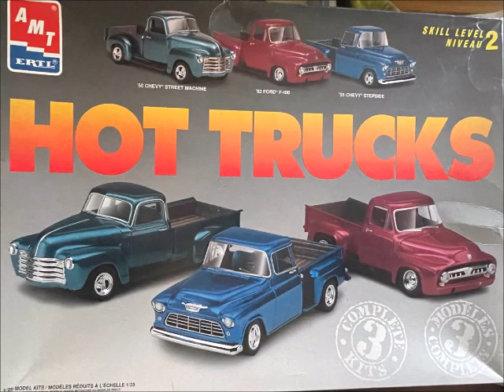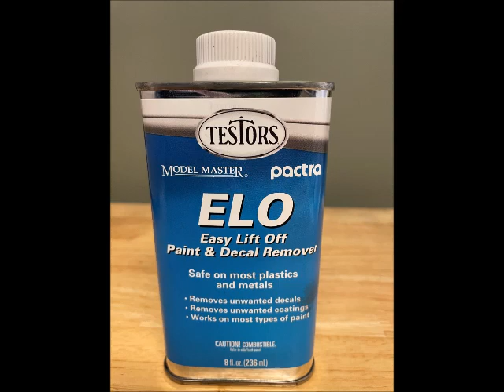AMT 50 CHEVY STEPSIDE STREET MACHINE A FORGOTTEN BUILD STARTED YRS AGO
AMT 50 CHEVY STEPSIDE STREET MACHINE A FORGOTTEN BUILD STARTED YRS AGO GETS A FEW NEW MODS TO IT